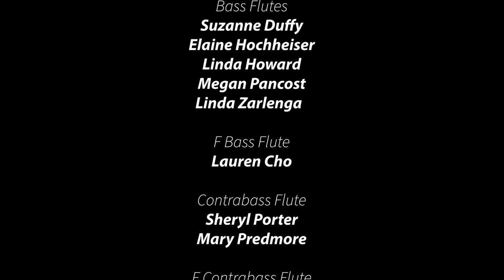Flute Cocktail by Kathleen Mayne performed by SOA Flute Orchestra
Song of the Angels Flute Orchestra under the direction of Charles Fernandez performs Kathleen Mayne's "Flute Cocktail" at the Valentine Romance Concert on February 9, 2020.